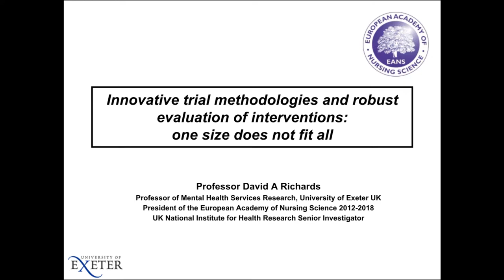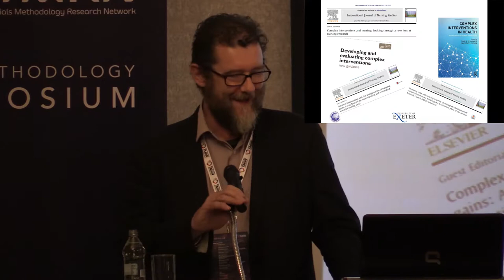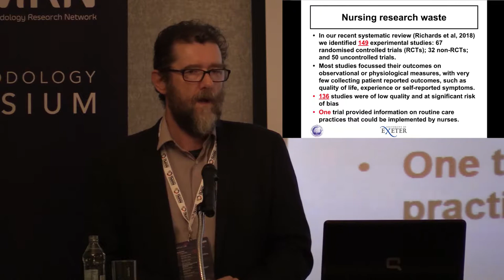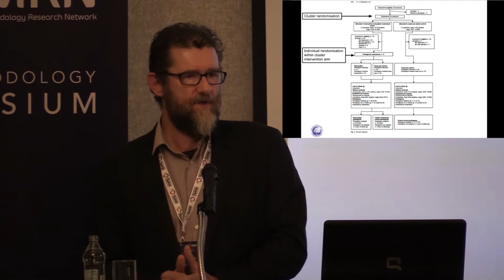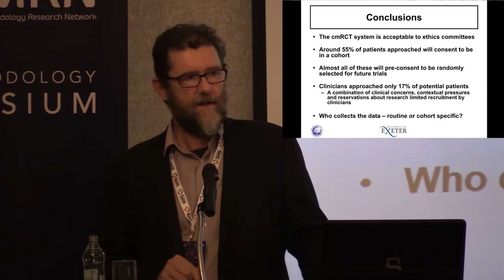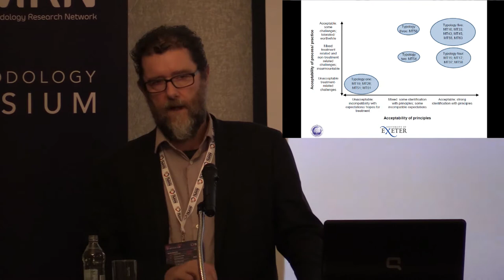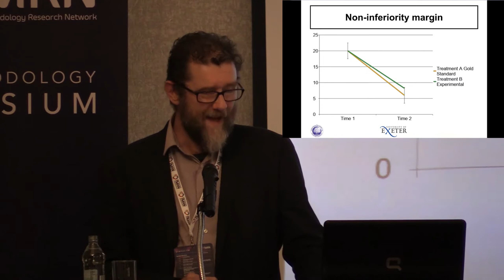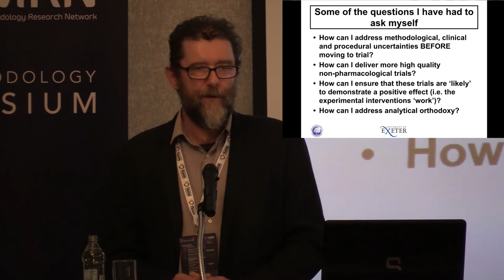Prof. David A. Richards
4th Trial Methodology Symposium - Prof. David A. Richards is the Professor of Mental Health Services Research at the University of Exeter. His talk was on: Innovative trial methodologies and robust evaluation of interventions: One size does not fit all.